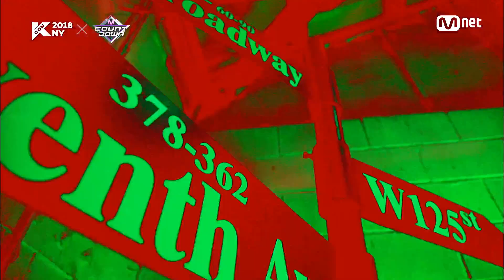[KCON 2018 NY] PENTAGON - Wake Up INTROㅣKCON 2018 NY x M COUNTDOWN 180705 EP.577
- KPOP  concert convention KCON 2018 NY
 - KCON 2018 NY×M COUNTDOWN
 - PENTAGON - Wake Up

[Kor Ver.]
카리스마 뿜뿜하는 타곤이들에 뉴욕 유니들 심.쿵//ㅅ//
KCON 2018
Integration of K-POP gala concert and large K-Wave Convention for K-Culture fans around the world.